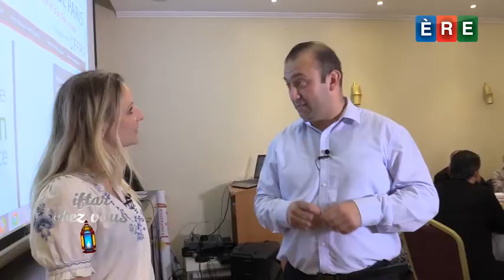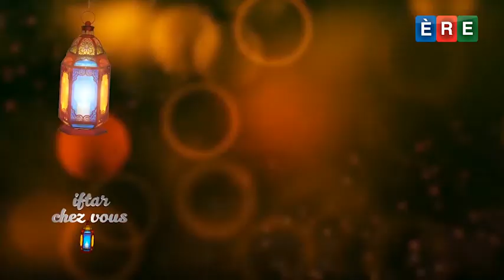[ Iftar chez vous ] Association Plateforme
Dans ce nouveau numéro d'Iftar Chez Vous partez à la rencontre de Nihat Sarier, président de l'association Plateforme de Paris à Pantin.

Nihat présente les valeurs de son association et son regard sur la société actuelle. "Vivre ensemble c'est bien, faire ensemble c'est mieux".